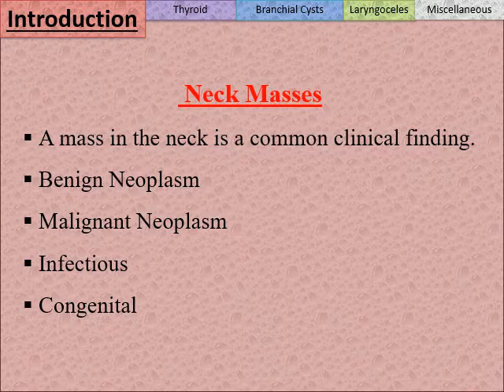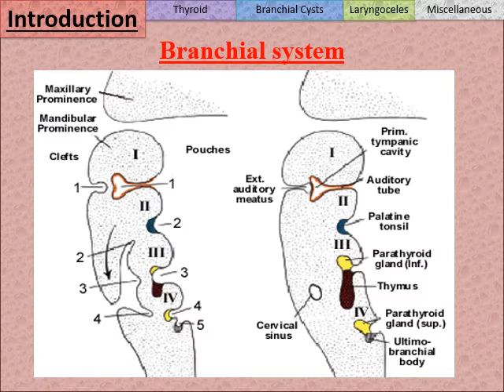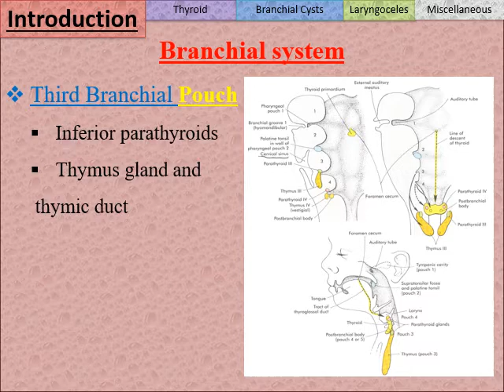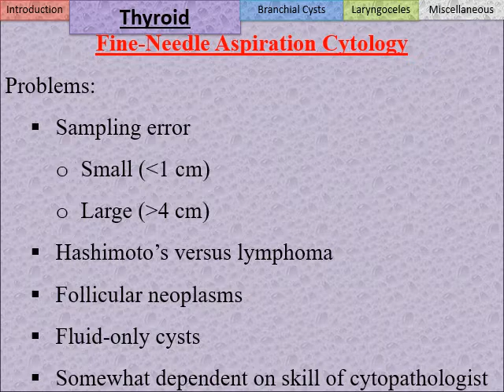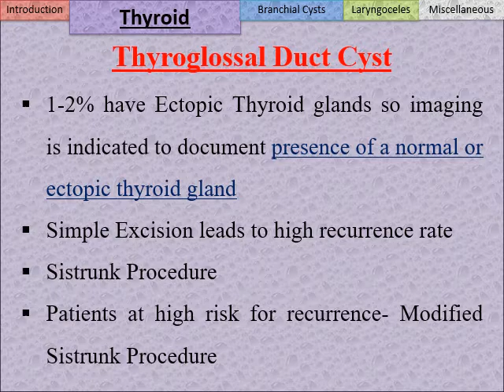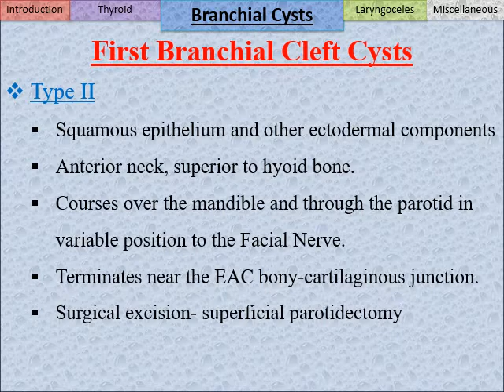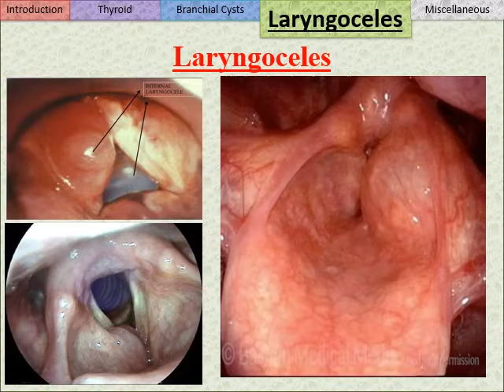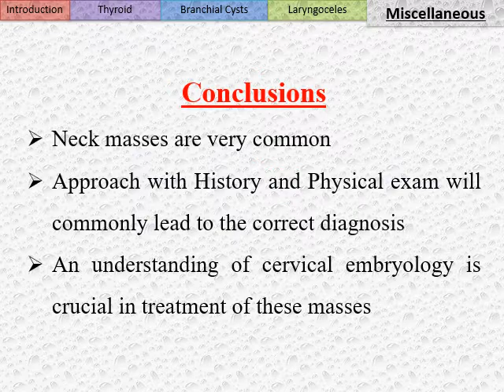Dr. Mohamed Shehata, Neck swelling lecture for under graduate, Tanta university, Egypt